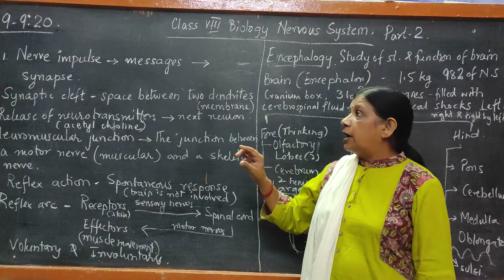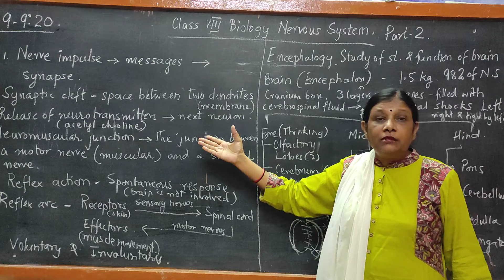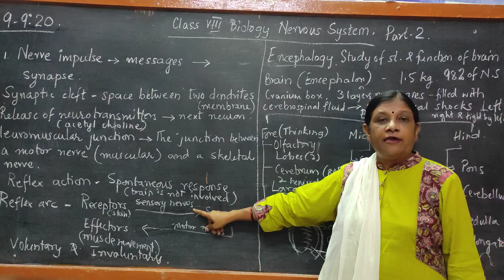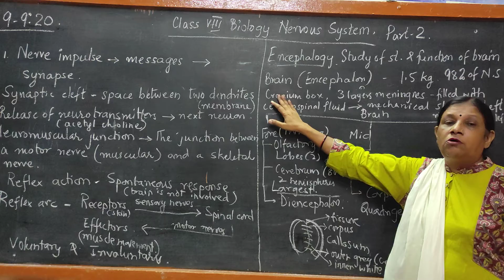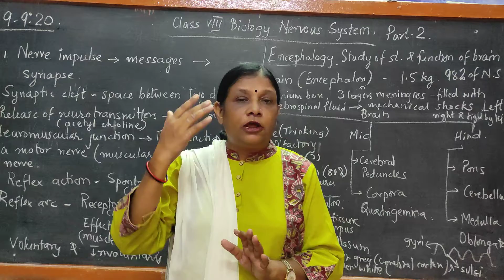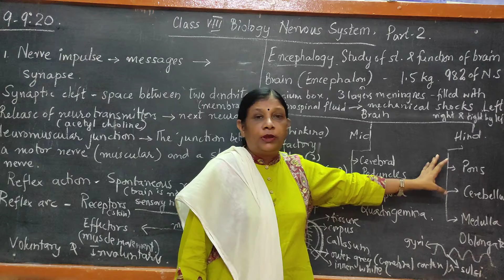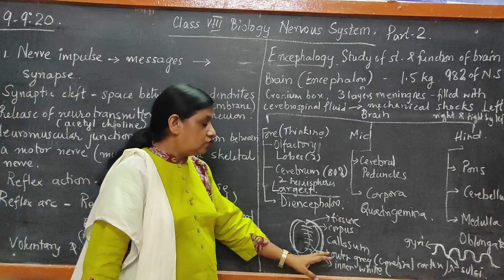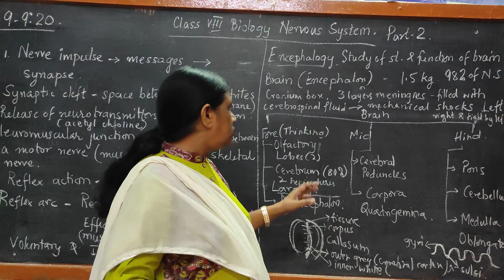class 8 Biology Nervous System (part 2)